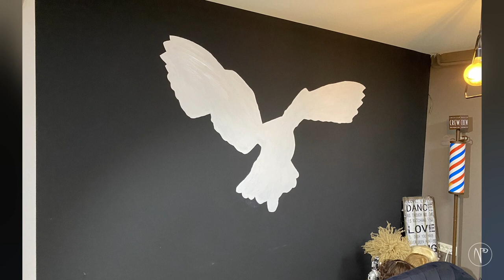Barn Owl - Wall Painting